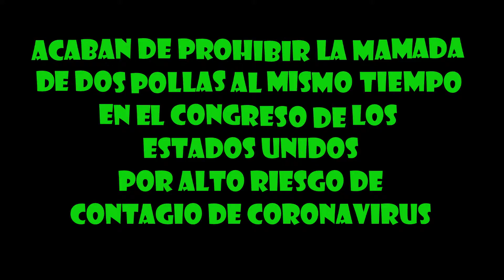El mejor Meme sobre el CORONAVIRUS Covid-19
El mejor MEME SOBRE EL CORONAVIRUS
Coronavirus en España, Madrid, La rioja y Pais Vasco
Coronavirus en Europa Covid-19
Coronavirus Pandemic: Real Time Counter, World Map, News
How Serious is the Coronavirus? Infectious
Inside Wuhan: Daily life in China's coronavirus quarantine zone
What Actually Happens If You Get Coronavirus?
¿Que pasa si coges el coronavirus?
¿Que pasa si tienes el coronavirus?